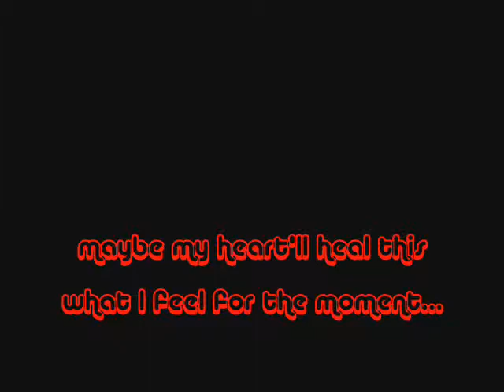Get Away- Mixtape Freestyle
South Music